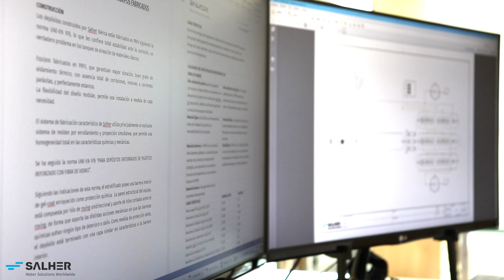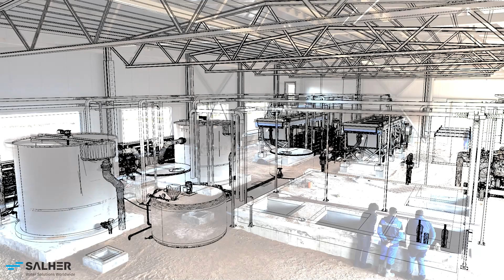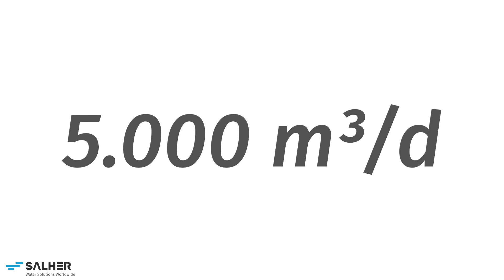Proyectos Integrales y Sostenibles de Tratamiento de Aguas Salher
En el contexto climático que vivimos, desarrollar soluciones eficaces y sostenibles para el tratamiento de aguas es cada vez más un reto. Salher aumentó su alcance para responder a las nuevas necesidades y embarcarse en proyectos integrales más ambiciosos que van desde el estudio del proyecto y el desarrollo de la ingeniería, pasando por la fabricación y la instalación de los equipos que conforman la planta de tratamiento de aguas, hasta la puesta en marcha y el mantenimiento de la misma. Contáctenos y estudiaremos su caso particular sin compromiso.

In the current climate context, developing effective and sustainable solutions for water treatment is becoming more and more of a challenge. Salher has increased its scope to respond to new needs and to embark on more ambitious comprehensive projects ranging from the project study and engineering development, through the manufacture and installation of the equipment that make up the water treatment plant, to the commissioning and maintenance of the plant.